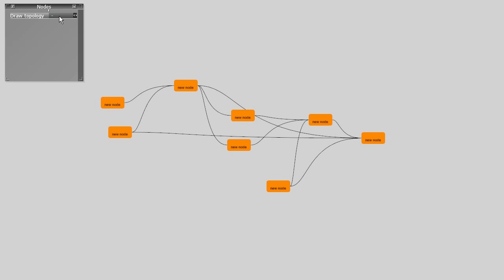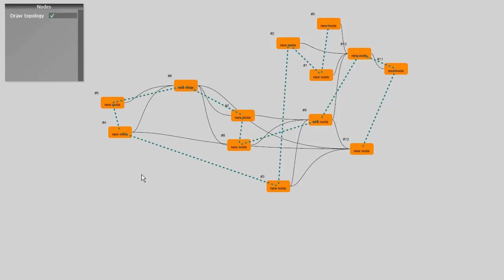Nodes phase 3 - traversing nodes in order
Topological traversal of nodes.